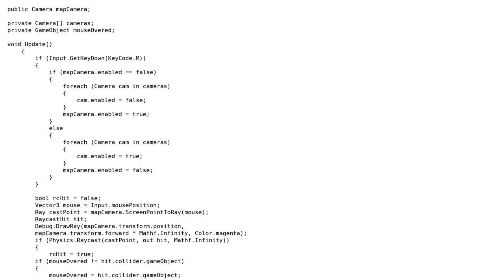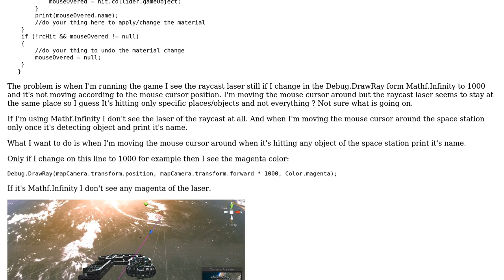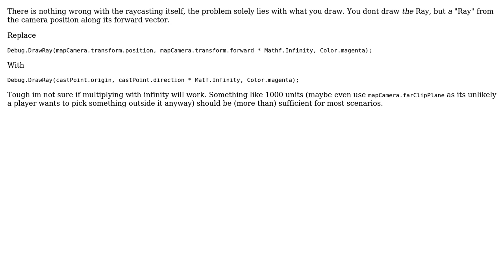How can I use raycasthit according to the mouse cursor position?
With thanks & praise to God, and with thanks to the many people who have made this project possible! | Content (except music & images) licensed under CC BY-SA | Music | Images & others | With thanks to user yes user jdoedoe doedoe and the Stack Exchange Network Trademarks are property of their respective owners. You are responsible for your own actions.